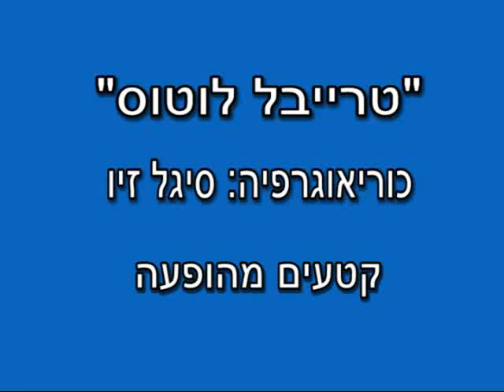TRIBAL LOTUS - SIGAL ZIV קטעים מההופעה כוריאוגרפית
הריקוד הועלה בערב - ישנן בנות במסגרת פסטיבל "במה ליוצרים במחול" בחיפה 2010 בשיתוף אתו"ס ועמותת הכוריאוגרפים, ניהול אמנותי: עידו תדמור.